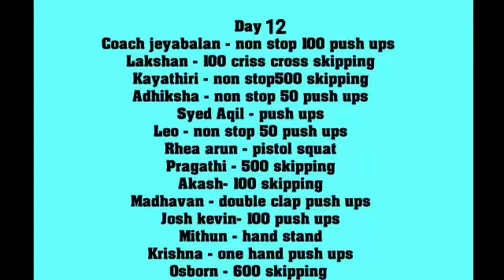Day 12 fitness challenge for kids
Mobility workout

# jbms challenge# strength workout